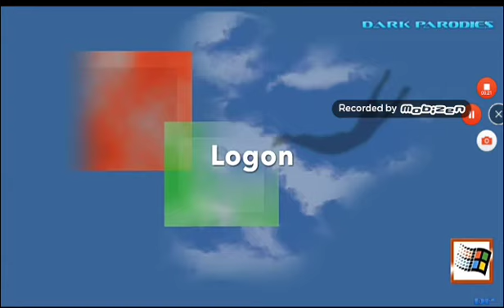All Windows 2000 Sound